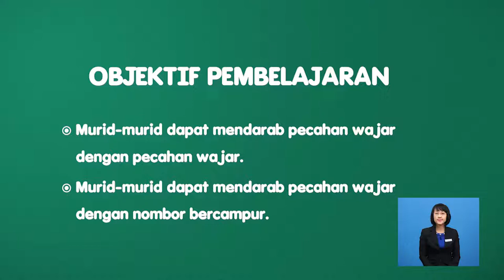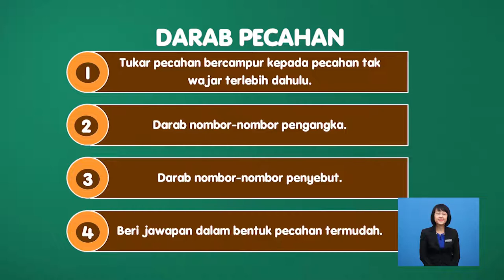Tahun 6 | Pendidikan Khas Matematik (Darab Pecahan) | R206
Rancangan ini membincangkan tentang kemahiran mendarab sebarang pecahan wajar dengan pecahan wajar dan mendarab pecahan wajar dengan nombor bercampur.